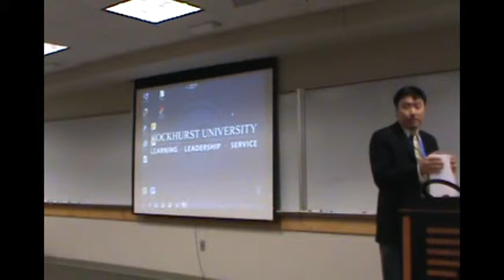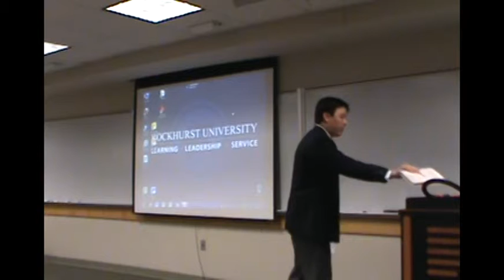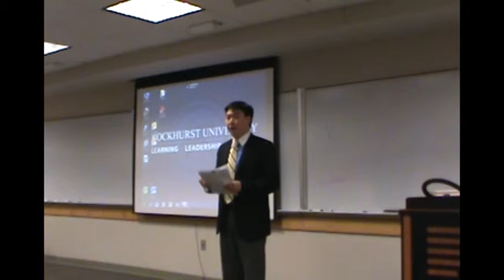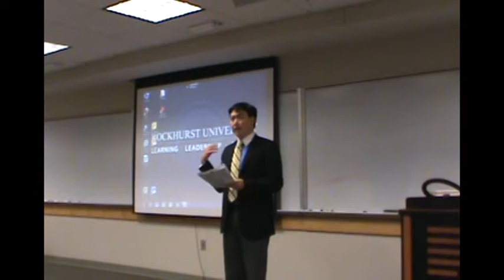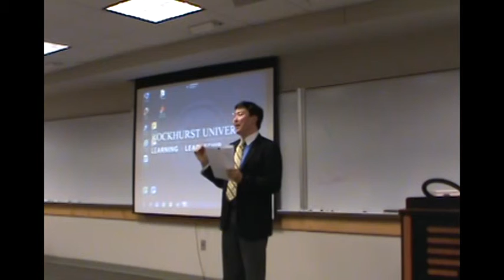BUS 6350S Spring 2012: Intro to the Final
The Final Exam for BUS6350S (Entrepreneurship and Small Business) at Rockhurst University was a presentation of a business idea. This is one of a set of informal recordings.  Here, Professor Stephen Heiner gives an overview of the class and the project.